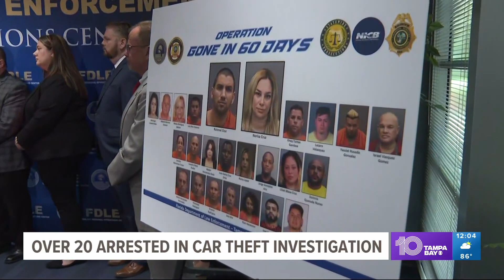FDLE: More than 20 arrests made in 5-year-long organized car theft ring investigation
The arrest of more than 20 people was announced Monday morning as part of a five-year-long multi-agency investigation called "Operation Gone in 60 Days."

During a news conference in Tampa, leaders with the Florida Department of Law Enforcement explained how a tip surrounding a local group trying to sell counterfeit commercial driver licenses led to a larger revelation – an organized car theft ring.

Special Agent in Charge Mark Brutnell said the investigation, which started back in July 2018, began after detectives realized confidential sources targeting the local group were showing up to multiple meetings in different high-end vehicles with temporary tags on them.